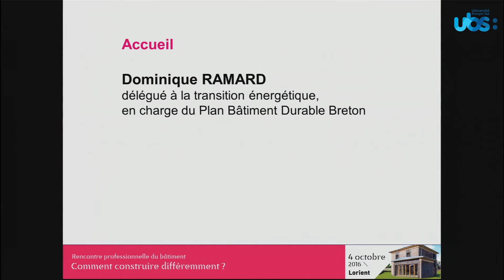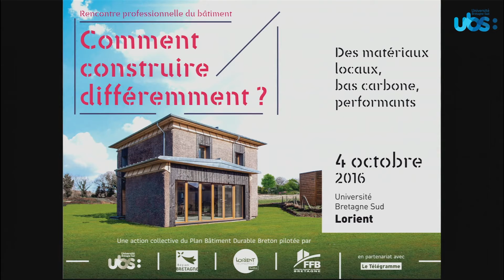Ouverture : Contexte de l'événement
Dominique Ramard. Conseiller régional délégué à la transition énergétique